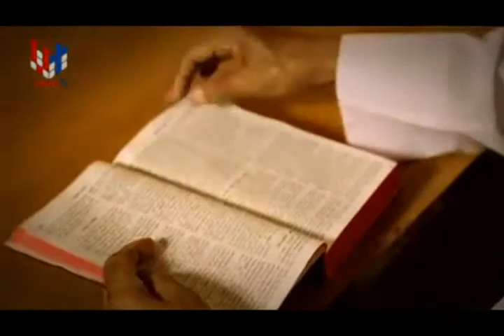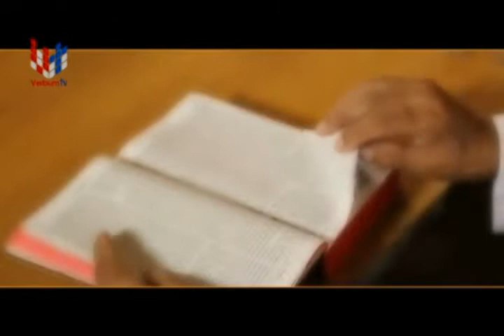Shooting an Interview Verbum.TV